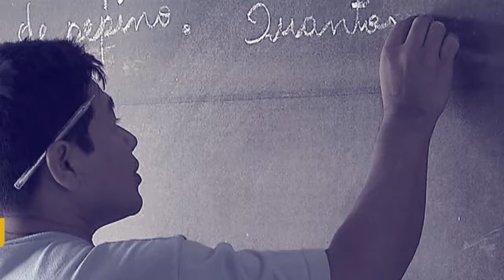Ministro explica a PEC que limita dos gastos públicos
POR DENTRO DO GOVERNO - 07.11.16: O ministro da Fazenda, Henrique Meirelles, explica a Proposta de Emenda à Constituição que impõe teto aos gastos públicos pelos próximos 20 anos.